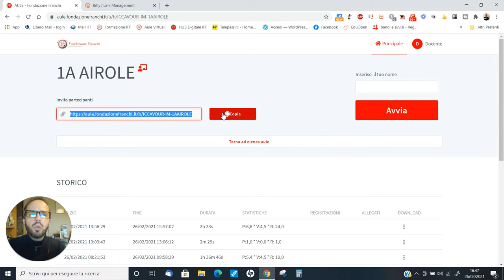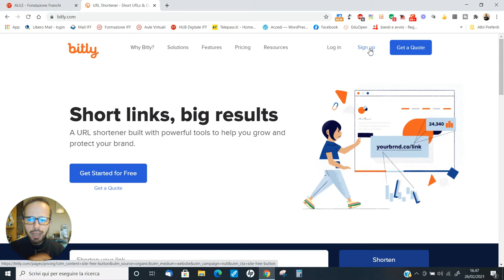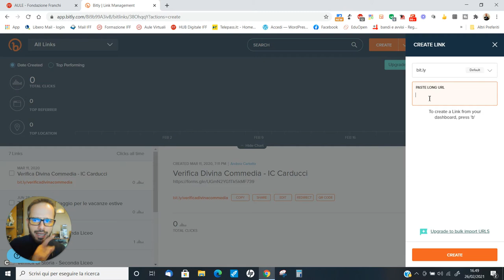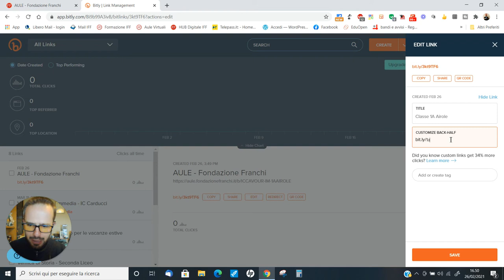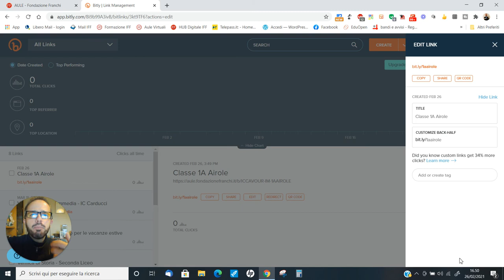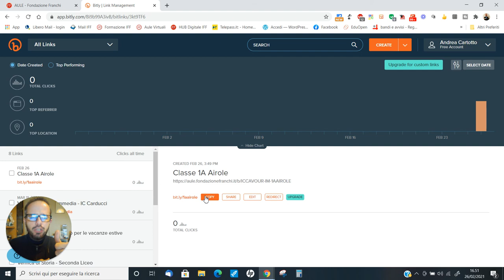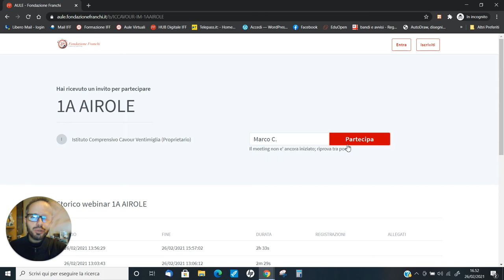Andrea Cartotto - Come personalizzare il link di invito alle classi su Hub Fondazione Franchi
La piattaforma sicura ed open source Hub, sviluppata dai tecnici della Fondazione Franchi (powered by BBB), consente di gestire al meglio le lezioni sincrone in didattica a distanza e non solo. Tramite la procedura che commento, passo passo, in questo videocorso impareremo a personalizzare e rendere più breve e semplice il link di invito da diffondere alle famiglie, per far partecipare ancora più agevolmente gli alunni alle lezioni.
Gli alunni più piccoli, così, potranno anche semplicemente digitare all'interno della barra degli indirizzi del browser l'indirizzo di riferimento della loro classe.